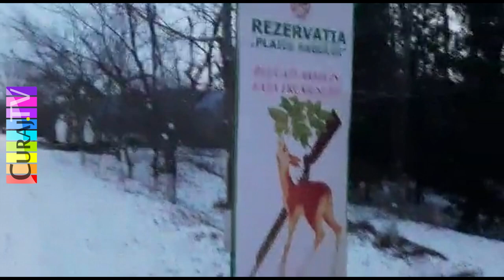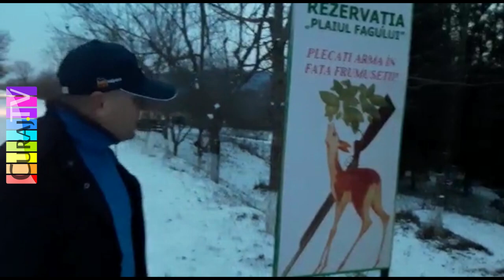Fediuş, despre copiii lui şi planuri de dezvoltare a turismului - Curaj.TV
Omuleanul a făcut silvicultură la Braşov, are planuri mari pentru Plaiul Fagului şi dezvoltarea turismului pe plai, deocamdată nu se poate lămuri cu propria familie, de ziua fiului cel mic i-a făcut o dedicaţie la radio, dar n-a putut vorbi cu el, mama copilului, se pare, a obţinut ordonanţă de protecţie, şi Igor Fediuş nu se poate apropia de copil şi mama lui.